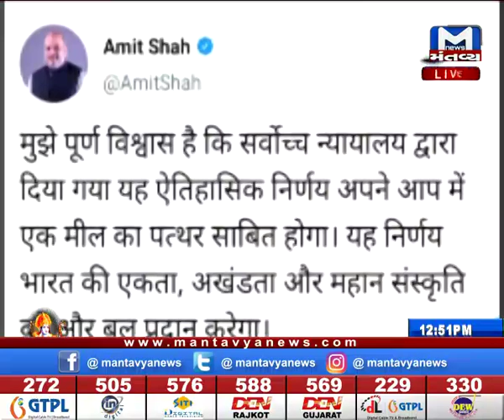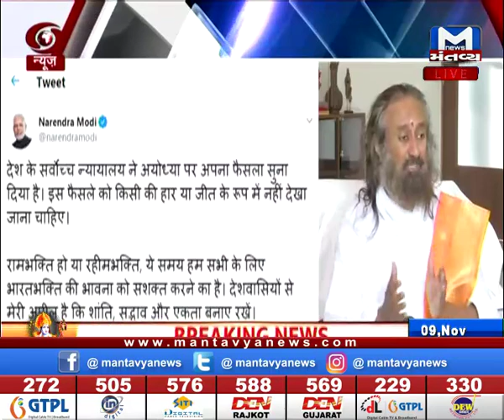રામ જન્મભૂમિ પર થશે રામમંદિરનું નિર્માણ,મહાચર્ચા Part 6